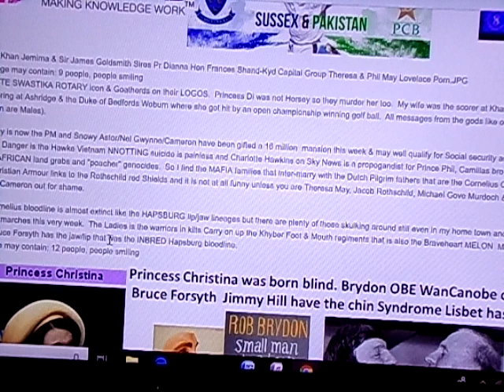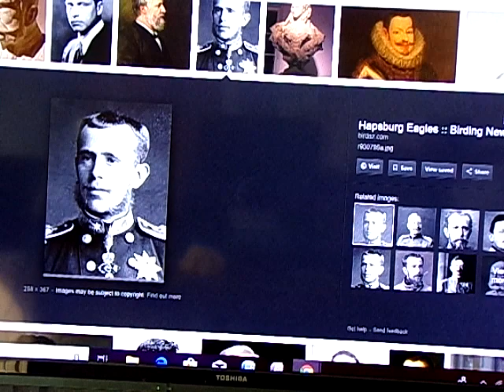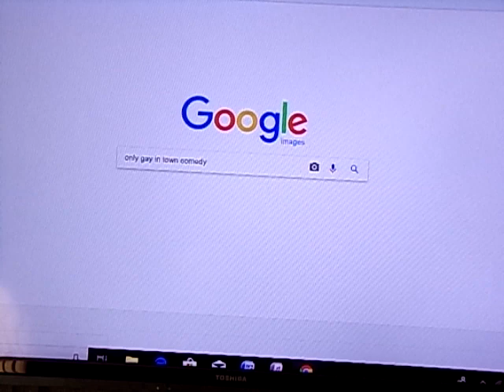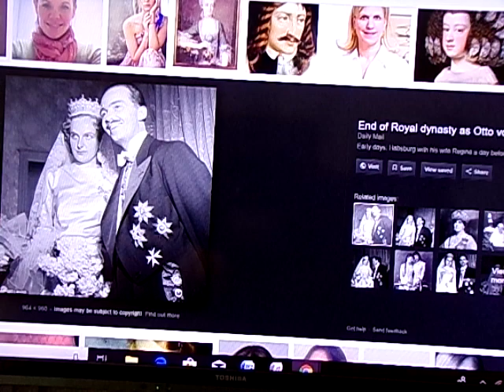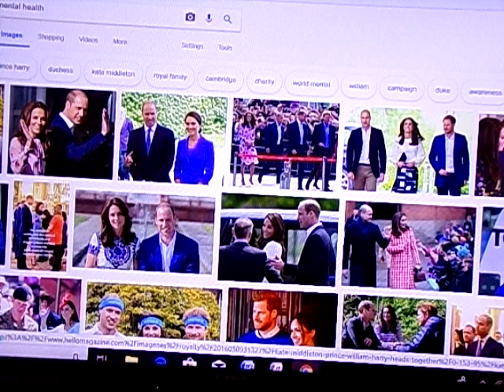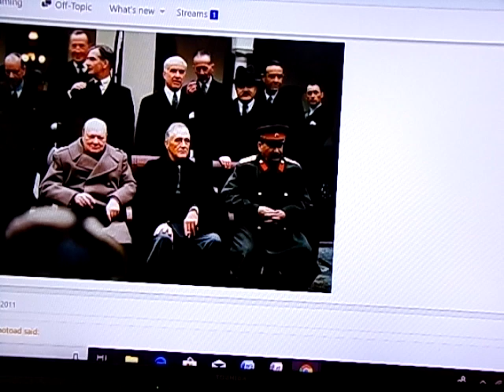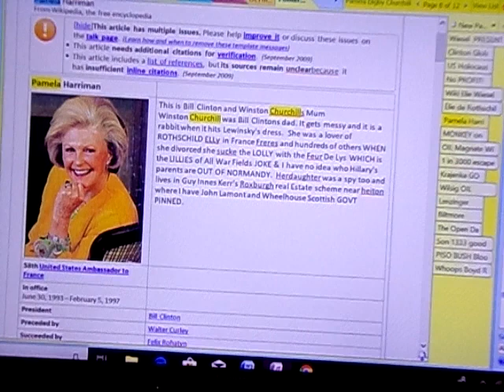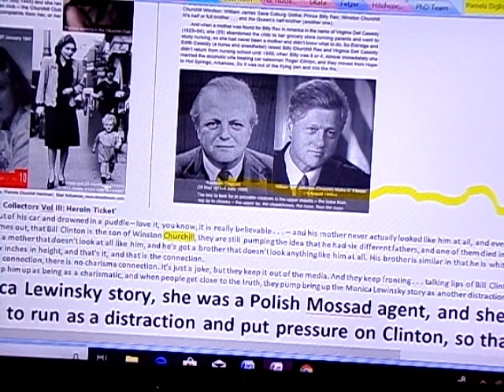Hapsburg Chin and Lip Dimwits Trump HRH Billy Rex Clinton Charles 2nd Juan Carlos of Spain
Guten Morgan, I have a new camera and I have yet to get used to it, which is why some of the INBRED DIMWITS in this list of GLOBAL EMPERORS do not appear in the centre of the screen.  I still love JENIFER ANISTON despite her plastic surgery and god knows what her FANNIA is like down below after the operation? You may recognise Hapsburg Trump Rhianna HRH QE2 Rob Brydon Jimmy Hill DONT DO THAT Stammering King George VI. If you are Welsh like Prince Charles and you are the only gay in town or have a beard like princess Sophie of Wessex then please do not be offended.  At my school these guys were known as "THE SPECIAL CLASS" do you remember that David Welsh and David Watson (that is my facebook post) and here is the highly CENSORED WEB PAGE that has had all the pictures taken down to cover two of the most talked about murders in royal/political history and their launch of fascism in parallel with the AMERICAN PIE PISO family belly laugh.  The rest is Royal and Presidential history and the GODS I worship are the all seeing eye despite Emma Watson and Tom Hanks' recent watching you videos
Now that I am using my new camera more efficiently I have reminded you that Wintson Churchill PM (Son of Edward VII of Saxe Coburg & Gotha, formerly Windesore of Normandy and Lynne Forrester Rothschild Windsor Forrest) is the father of Billy REX KING Bligh .  The mother is PAMELA DIGBY CHURCHILL who slept with the PM in number 10 Downing Street until Billy REX Clinton was sent to the USA/Canada where he was raised by LORD Beaverbrook of the daily express likely in NEW BRUNSWICK as hitler rothschild was rant in BRAUNSWICK see the Harriman 3rd marriage of PAMELA DIGBY SHAGBAG Clintons' mum.   When I was at school the EDUCATIONALLY SUBNORMAL were known as the SPECIAL CLASS and now they are PARA-OLYMPIANS.  Carrie Fisher, Kirk Douglas & John McCain are all members of the INCESTUOUS star wars families. The only GAY IN TOWN is not, as it happens, Rob Brydon as in GAVIN & STACY. I will love this woman till they put me in the grave or on the STAKE Anyway now I need to expose Kofi Atta Annan' s marriage to the Rothschilds and all their scams with Richard Branson thousands of PONZI shelves and the VIRGIN Empire Auf WEidersen PLEASE FIGHT BACK AND TELL THEM YOU KNOW IT ALL.